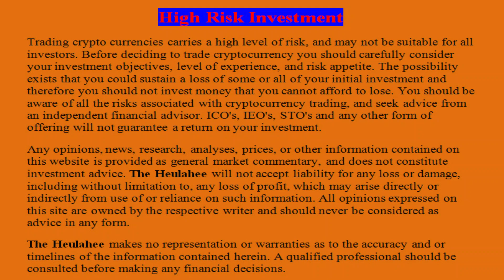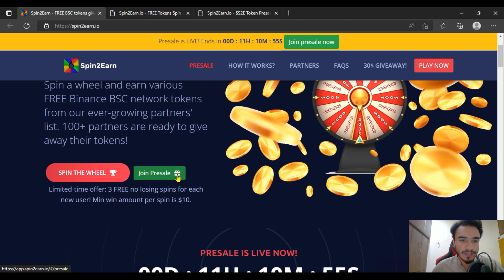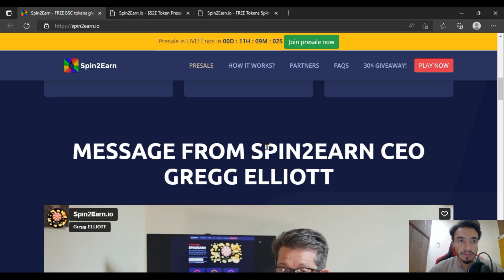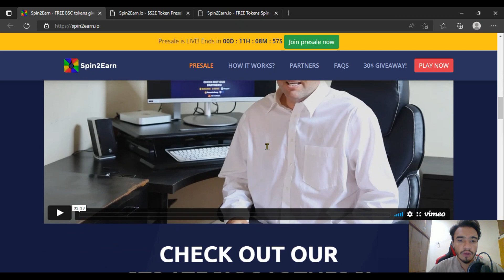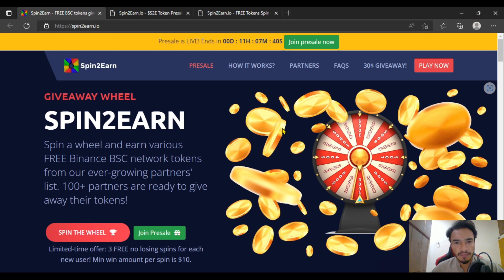SPIN2EARN - What Is Spin2Earn About? Its Introduction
About Me:
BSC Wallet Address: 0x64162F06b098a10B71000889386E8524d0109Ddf